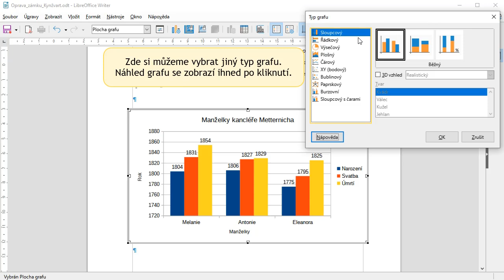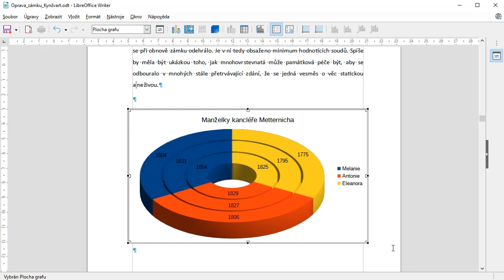15 - Formátování grafu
V tomto videu se dovíte, jak vkládat popisky vloženým grafům i datům a jak měnit typ grafu.